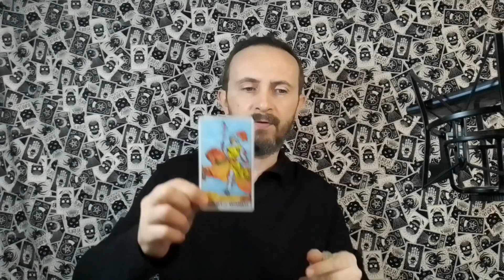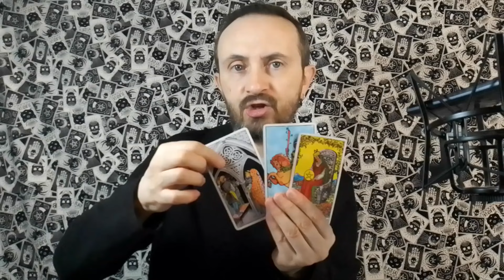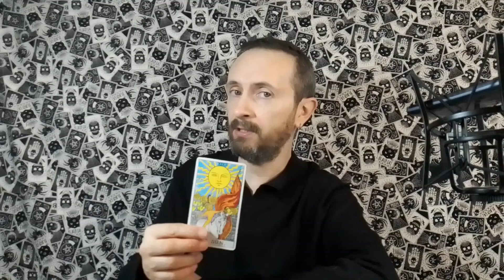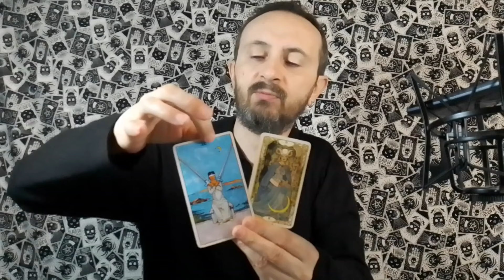VIRGO TAROT ♍️ STOP OVERTHINKING THINGS SO MUCH, GO AFTER YOUR DESIRES AND YOUR DREAMS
This is a general tarot reading for the astrological sign of Virgo in Sun, Moon, Rising and Venus placements.

Joe